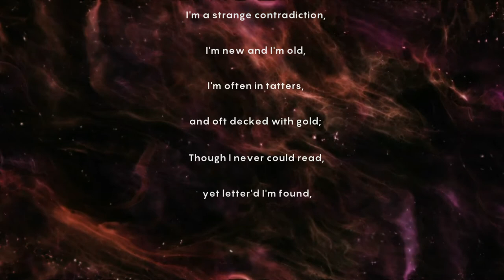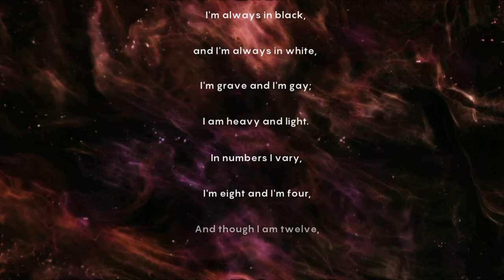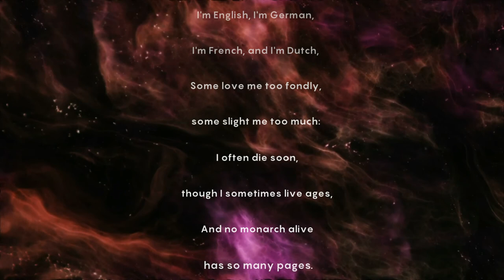A Riddle By Hannah More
Without any doubt, Hannah More was the most influential female member of the Society for Effecting the Abolition of the African Slave Trade. She was educated at Bristol, an important slave-trading town, and began to publish her writing in the 1760s, while she was still a teenager. Her first play, The Inflexible Captive, was staged at Bath in 1775. Later in the 1770s, and for much of the 1780s, she spent time in London and made the acquaintance of many important political and society figures, including Samuel Johnson, Edmund Burke, and Elizabeth Montagu. Her play Percy was produced by David Garrick in 1777, and Fatal Falsehood was staged in 1779, but she came to regard the theatre as morally wrong, especially after the death of her mentors; Garrick and Johnson. She turned to religious writing, beginning with her Sacred Dramas in 1782.